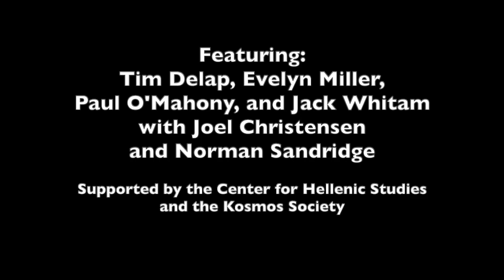Philoctetes, Sophocles - Reading Greek Tragedy Online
A reading and discussion of Sophocles' Philoctetes (trans. Richard Claverhouse Jebb). Tim Delap, Evelyn Miller, Paul O'Mahony, and Jack Whitam perform select scenes, with Joel Christensen (Brandeis University) and Norman Sandridge (Howard University) moderating the discussion. Reading Greek Tragedy Online is presented by the Center for Hellenic Studies, the Kosmos Society, and Out of Chaos Theatre.

Scene selections:
1-130 - Neoptolemos and Odysseus
219-390 - Neoptolemos and Philoctetes
468-507 - Philoctetes
730-825 - Neoptolemos and Philoctetes
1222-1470 - Neoptolemos, Philoctetes, Odysseus, Chorus, Heracles

Credits:
Neoptolemos - Evvy Miller
Odysseus - Jack Whitam
Philoctetes - Tim Delap
Heracles - Paul O’Mahony

Director - Paul O'Mahony

Further reading and viewing:
1) "Sophocles' Philoctetes - On Pity and Conscience" on Critic.Reading.Writing with Ato Quayson:

2) Austin, N. 2011. Sophocles’ Philoctetes and the Great Soul Robbery. Madison: Univ. of Wisconsin Press.

3) Prauscello, L. 2010. "The language of pity: Eleos and oiktos in Sophocles’ Philoctetes." Cambridge Classical Journal 56:199–212.